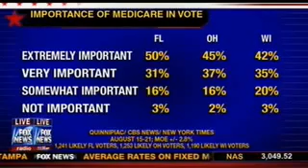Simon on Fox Talking About Health Care and the 2012 Election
On August 23, 2012, Simon Rosenberg appeared on "America Live with Megyn Kelly" to discuss health care's roll in th